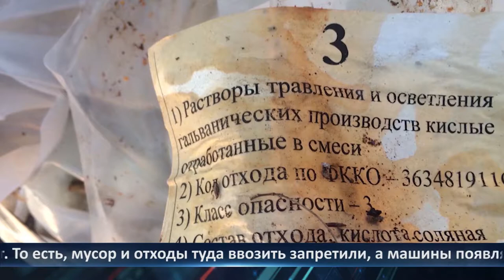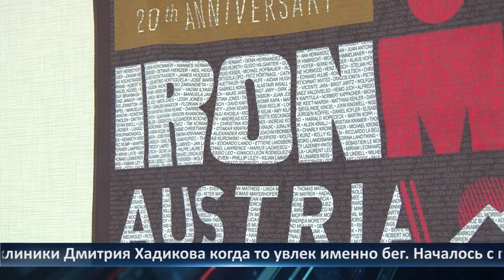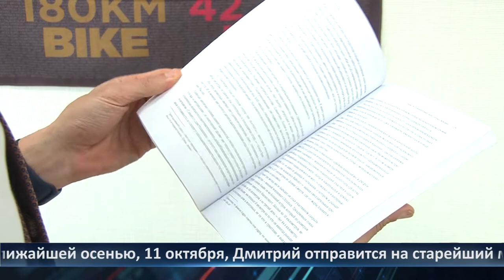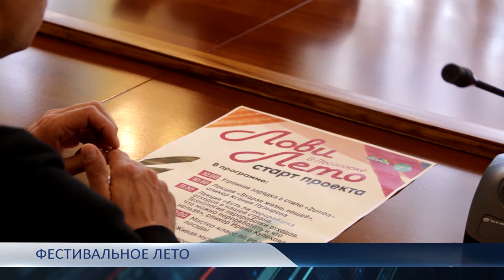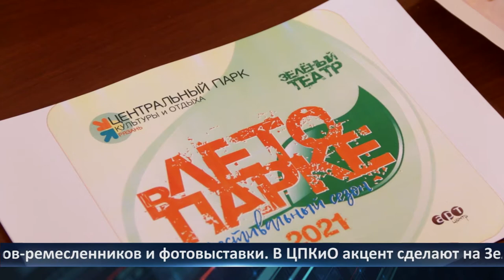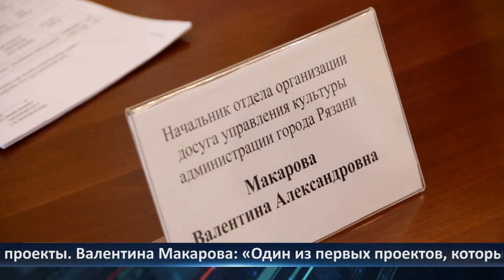День города - новости Рязани 03.06.2021